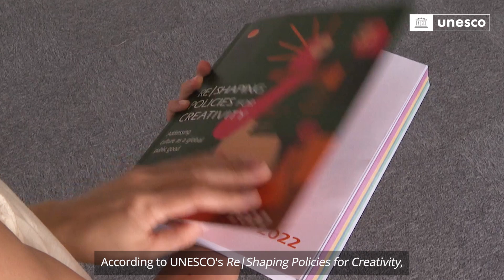Culture for Sustainability: 2022 Global Report, Re|Shaping Policies for Creativity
Cultural expressions are all around us! They can help us reshape our relationship with nature and redefine the way we live, produce, and consume. Culture and creativity can bring about sustainable and ecological awareness and make us more conscious of our actions.

UNESCO’s 2022 Global Report, Re|Shaping Policies for Creativity – Addressing culture as a global public good, draws on global data and recommendations to help better protect artists worldwide.